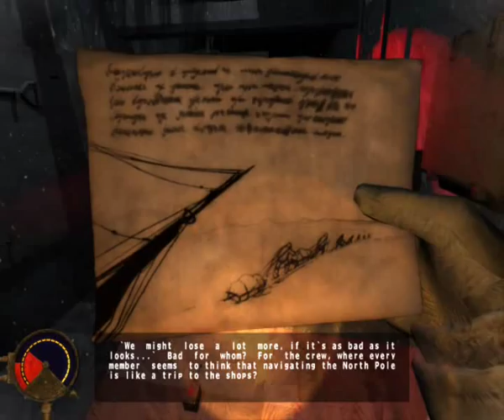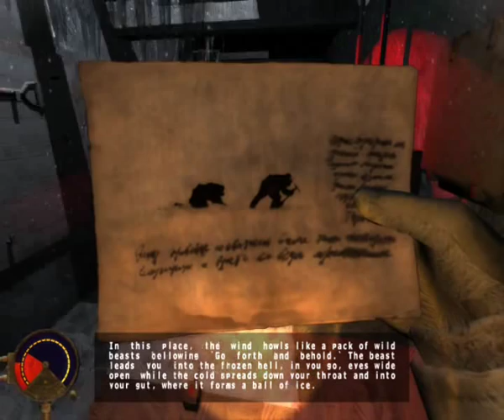Let's Play Cryostasis - Kickstart my Heart (S8 P3)